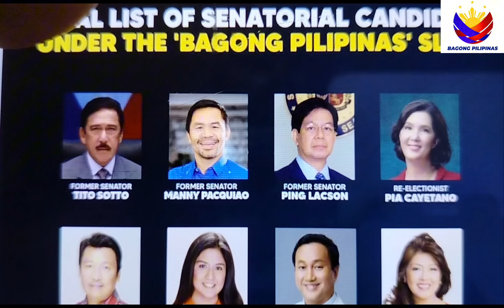SENATOR SLATE LIST NG BAGONG PILIPINAS INILABAS NA.2025!